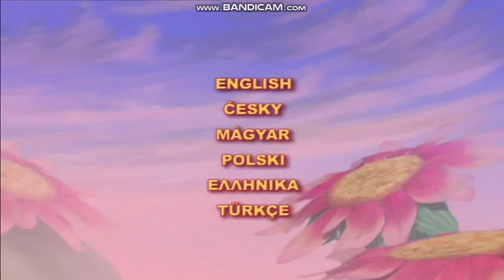Barbie Fairytopia: Wróżkolandia | DVD Menu PL ( opcje )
Bibble wymiata!😎😎✌✨